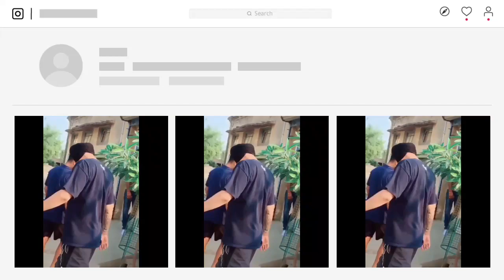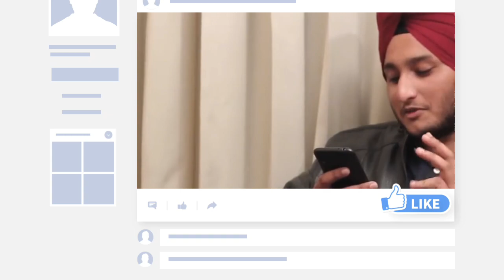Sonam Bajwa Live Talking About Sidhu Moosewala | 5911 Records